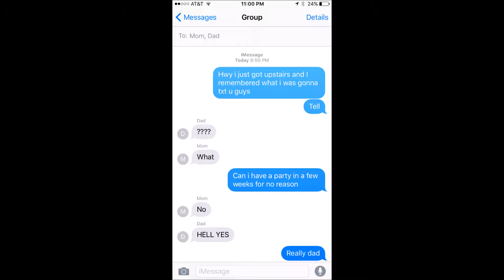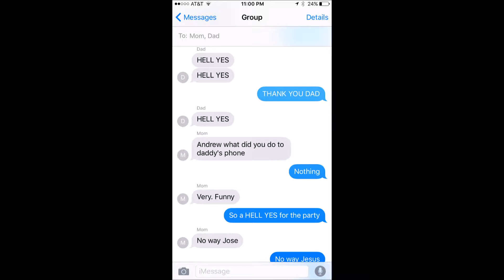PARENT PRANK AND BLOOPERS!!!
I am a funny guy who loves when people smile.

Come Smile With Us.

Follow my Best Friend Katrina on Instagram @last_friday_night_2

JOIN THE ZURGE ARMY